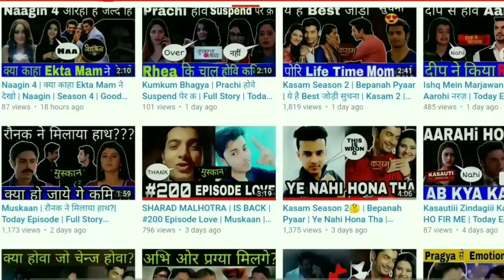Kaisi Yeh Yaariaan Season 4 Release Date- What do you think of the new air date?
Queries Solved :-
1) Kaisi Yeh Yaariaan Season 4 - Release Date
2) Kaisi Yeh Yaariaan Season 4
3) Kaisi Yeh Yaariaan Season 4 Release Date What do you think of the new air date?

About this video Dosto Is Video Me Maine Aapko Kaisi Yeh Yaariaan Season 4 Release Date- What do you think of the new air date? Ummmed Hai Ye Video Aapko Bahut Pasand Aayegi.